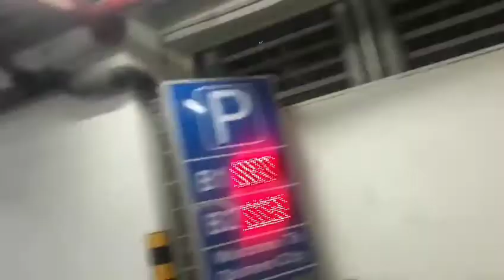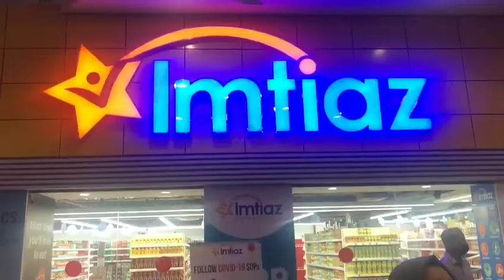outing with family ❤️